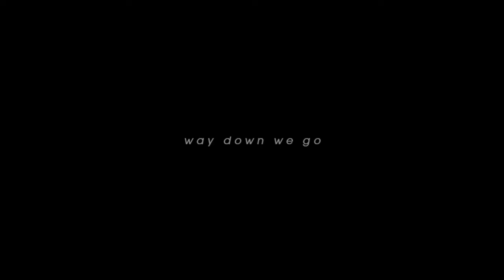jungkook & jimin x way down we go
such lovely guys :)

song: kaleo – way down we go